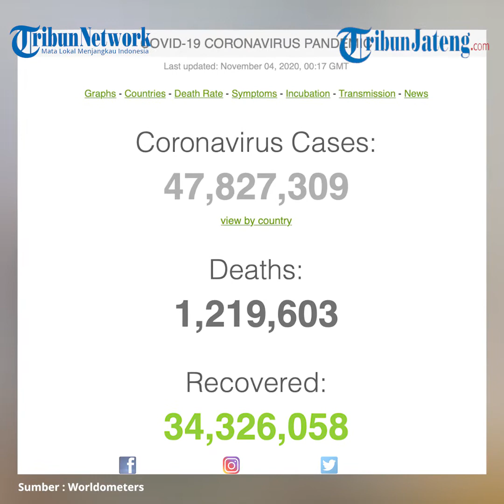Update Global 4 November, 1,2 Juta Meninggal, 34,3 Juta Sembuh dan 47,8 Juta Terinfeksi Corona